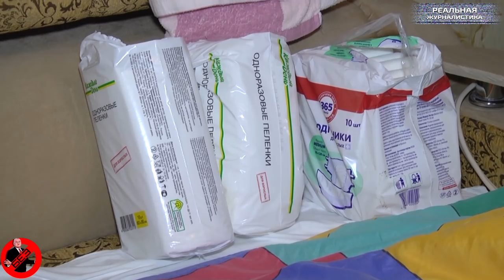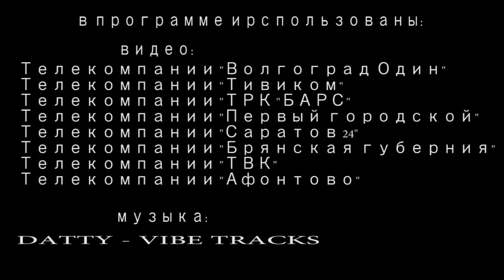Вести БЕЗ Киселева. ТОП 7 новостей России. Декабрь 2017. Итоги года.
Уже несколько десятилетий ученые всего мира спорят – где же находится вход в АД. В смысле, на земле. Согласно мифам древней Эллады – это замечательное место расположено где-то на территории современной Греции. Спорить не буду, возможно так оно и есть. Но, вот то что у преисподней существует еще и запасная или что-называется аварийная лестница – я лично догадывался. А минувшим декабрем сомнения мои развеялись окончательно. Дополнительный портал действительно существует! И даже ближе, чем все мы думаем. Угадайте – где? Правильно. На территории великой и могучей. Точнее узнаете, посмотрев новый выпуск программы. И это «Вести без Дмитрия Киселева» - спецпроект «Реальной журналистики», самая популярная программа среди моей мамы. Сегодня подводим итоги ушедшего от нас 2017 года. Заодно поминаем декабрь. Топ 7 самых абсурдных событий из регионов России. Такого не покажут по телевизору. Берите поп-корн, устраивайтесь поудобнее, Начинаем.. Вернее, поехали!